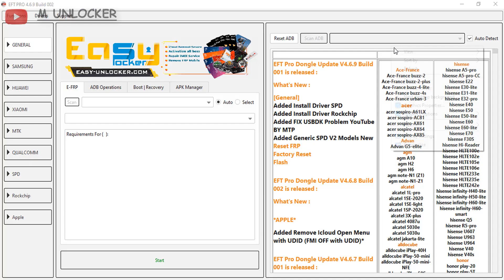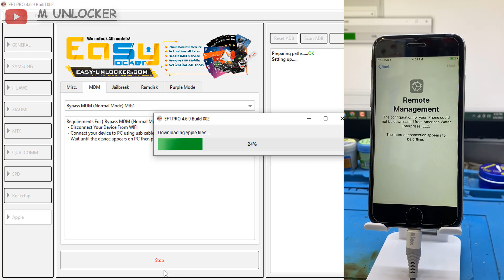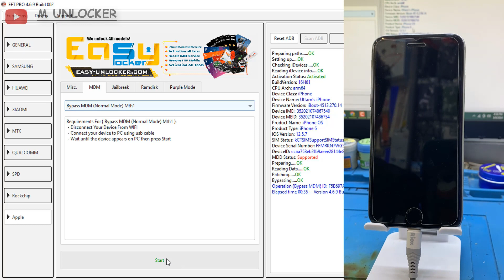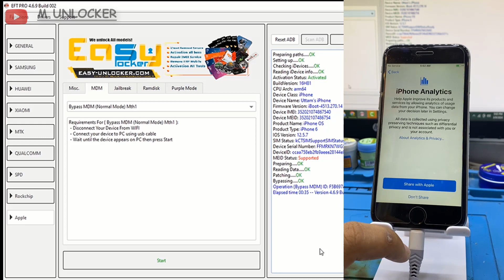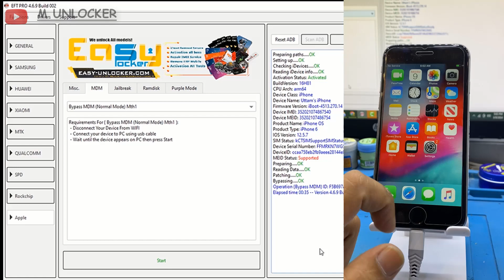How To Bypass Iphone MDM Lock All Model Eft Pro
Realme 9 5g ,9i,9 5G, 9 Pro+ Google Account Bypass Android 13 without pc Latest Update.